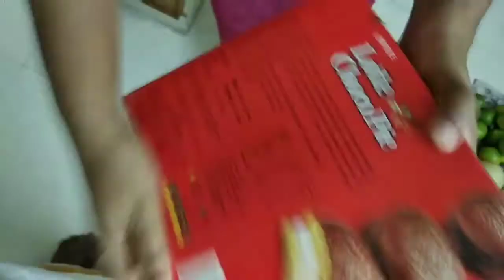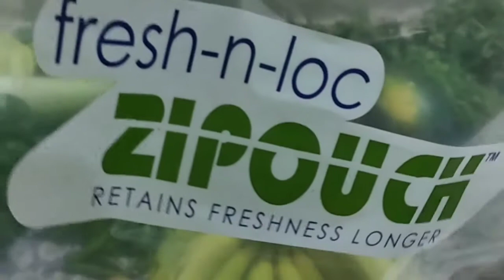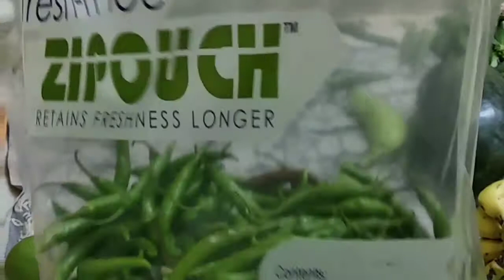Stay clean# stay healthy#stay safe#sanitize properly 👍